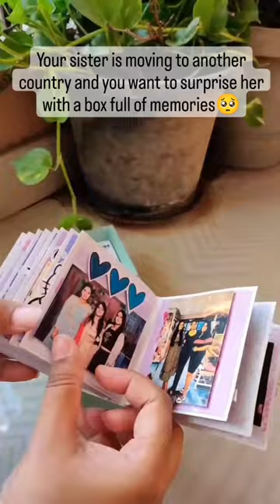SCRAPBOOK PHOTO ALBUM mini gift box idea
How To Make Hamper Box At Home | Handmade Birthday Gift Ideas | Gift Box Tutorial | Crafteholic
SURPRISE Birthday GIFT| GIFT Hamper Box | EASY STEPS
Surprise Cake Box 🎁 By Jaydip Awesome Kitchen
20 Valentine Day Gift Ideas for Boyfriend | Gift For Boyfriend
Birthday Surprise Gift Box II Gift Box Suspense II Birthday Gift Idea II Gift Box Decoration Idea II
Birthday Gifts for Husband Under ₹ 500 | Best Gift Ideas Husband | Gifts For Hubby | Magic Gift Lab
GIFT vs CHOCOLATE | Rakhi Special Video | Festival Celebration | Aayu and Pihu Show
Surprise gift// gift for wife// gift for husband// birthday gift // anniversary gift
Birthday Hamper setting ideas❤️
Scrapbook
Travel vloug2|Reached Home|Brother's Engagement Gift packing for Bride|@Master cooking with Aaki.
album binding tutorial scrapebook
Unboxing My All Birthday Gifts😍Very Excited🤘Surprise Pe Surprise 😳Gift Ke Nam Pe Dhokha😠2nd Vlog
20 Best Gift Ideas For Girlfriend || Gift Ideas For Boyfriend || Birthday Gift Ideas
Surprise Cake Box | Cake Box With Drawer | How To Make Surprise Cake Box At Home Step By Step
Best Online Flower Delivery Company In India | Send Flowers Online With Same Day Delivery
gift name
gift new
gift nu agg laake fuk da kuda song
gift natok
gift na nu agg lake
gift name card
gift number
gift na nu agg lake status
gift no
gift naya saal ke
gift name chit
gift name tag ideas
gift of a friend
gift open
gift of chappals class 7
gift on teachers day
gift opening video
gift of a friend demi lovato lyrics
gift of india class 11 isc
gift opening song status
gift of magi
gift of a friend karaoke
gift of love
gift of god
gift of chappals
gift of the night fury
gift packing ideas
gift paper
gift pack karne ka tarika
gift packing ideas for birthday
gift paper craft
gift packing video
gift pack kaise karte hain
gift packing ideas for wedding
gift pack kaise karen
gift photo
gift play app
gift paper flowers
gift packing asmr
gift quiz
gift quotes
gift quiz game
gift questions
gift queen
gift question answer
gift quora
gift quiz channel
gift quality
gift quran
gift quotation
gift qurbani
gift wrapping
gift ribbon ideas
gift ribbon
gift remix
gift reels
gift raksha bandhan
gift ribbon tutorial
gift requirements not met pubg
gift wrap
gift ready
gift ribbon flowers how to make
gift registration in telugu
gift ribbon making
gift repairing
gift ring
gift shoes
gift shorts
gift song
gift short video
gift shop
gift shop business
gift status
gift song status
gift savoury eppadi
gift store 50 discount free fire
gift surprise
gift segment
gift sister
gift shop interior design
gift teachers day
gift to you
gift teacher
gift tik tok
gift to
gift teachers day students
gift teachers day handmade
gift toys
gift teachers students
gift tik tok video
gift thanks
gift teachers day paper
gift tamil
gift to girlfriend
gift unboxing
gift unboxing video
gift unboxing vlog
gift unboxing in telugu
gift under muslim law
gift under transfer of property act
gift using
gift unboxing song status
gift us
gift under 100 rs
gift unboxing song
gift unboxing vlog in telugu
gift under 200
gif video kaise banaye
gift vs gift
gift voucher paytm to wallet
gif video clip
gif video status
gift voucher se paise kaise nikale
gif video kaise download kare
gift voucher for flipkart
gif video short
gif video editing apps
gift versus
gift voucher
gif video kaise banaye instagram
gift what
gift wala game
gift wala tik tok
gift wrapping tutorial
gift wale cartoon
gift wholesale market in delhi
gift wrapping ideas for clothes
gift wala dikhaiye
gift wale tik tok
gift wrapping ideas square box
gift wali tik tok
gift x suit
gift xyz
gift xbox game pass ultimate
gift xml
gift you
gift you would like to buy for your friend
gift your choice
gift youtube
gift your shoes
gift yanki tv
gift you choose
gift you want to give your friend cue card
gift you can give your boyfriend on his birthday
gif yes
gift your choose 3
gift youtube shorts
gift you received cue card ielts
gift your gift
gift zone
gift z editz
gift zone sharjah
gift z
gift zone income
gift zamin
gift zozo
gift zawadi songs
gift zion t
gift zone sri lanka
gift zawadi love
gift zepeto
gift zeinab
gift zawadi